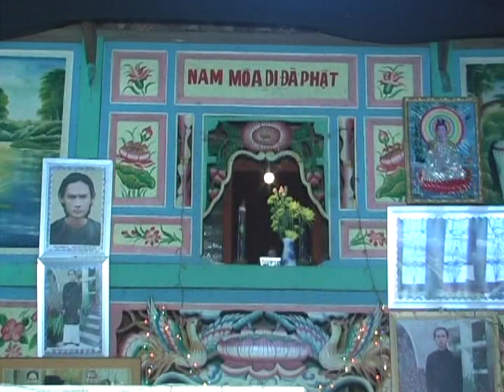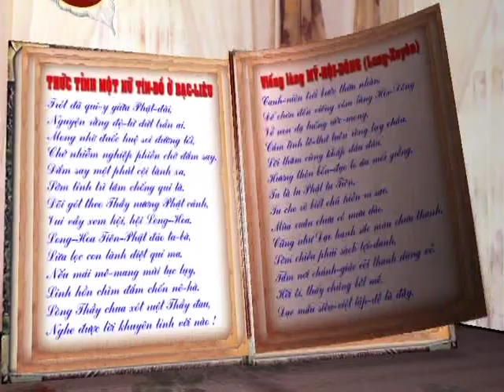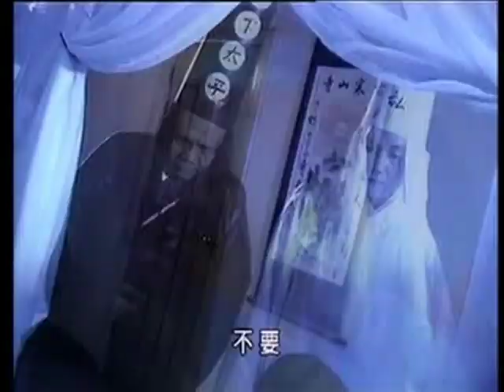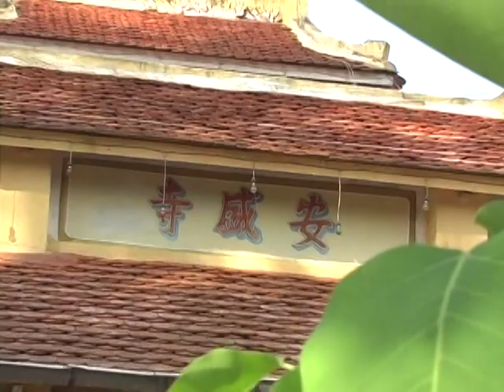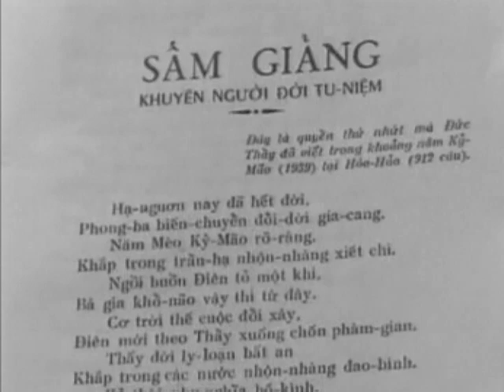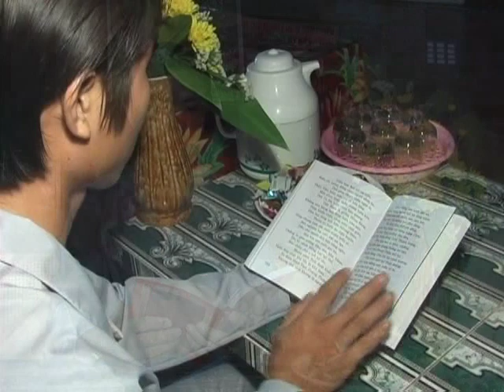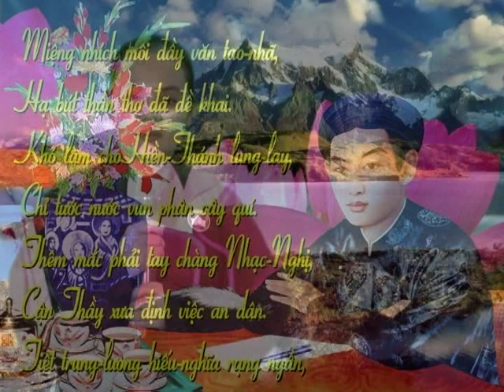PGHH Nan Thơ Cẩm Tú - ĐGV: Lê Thanh Nhàn & Hồ Thị Ngọc Diễm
Vào Paltalk Sinh Hoat Giao Ly Phat Giao HoaHao để cùng học tu, cùng tu cùng tiến. Hoan Hô Bạn Tham Gia.